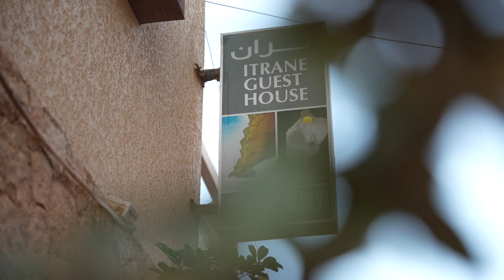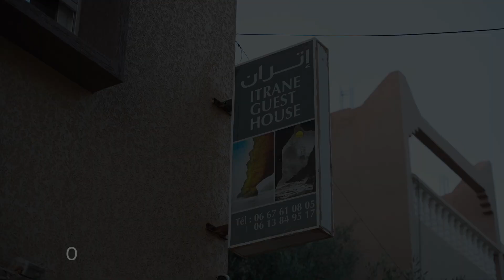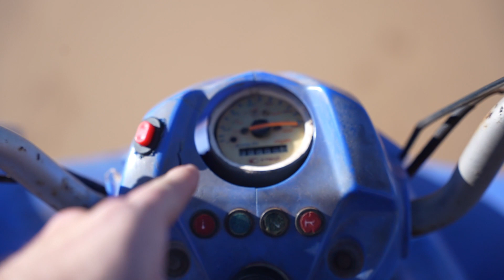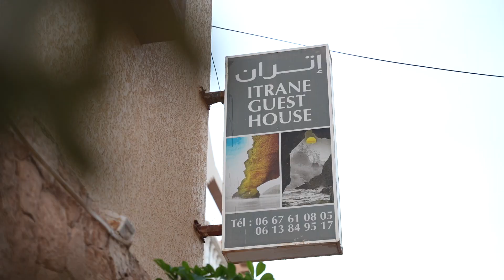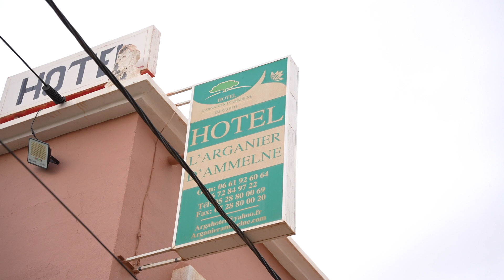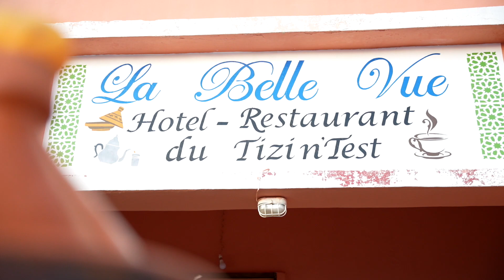Le MAROC en PARAPENTE, récit d'un voyage incroyable au coeur de l'ATLAS.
Voici la vidéo de mon voyage en parapente au Maroc, un voyage magnifique ou nous avons pu voler tous les jours, je suis tombé amoureux de ce pays. Merci à tous mes camarades de voyage, Cédric, Damien, Thierry, Michelle, JB, André, Maurice, Amélie, Clément, Gab, et surtout à Alain de m'avoir convié, et d'avoir aidé à l'organisation de ce voyage.

Si vous souhaitez vous y rendre, et contacter notre, guide, il s'appelle Hamid, voici ces coordonnées :

Si vous avez des questions sur le voyage n'hésitez pas également à me contacter ou poser la question en commentaire !

00:00 Introduction
01:04 Le Nid d'Aigle
04:05 Legzira
08:24 Sidi Ouarzeg
12:37 Soaring plage Legzira
15:38 Tafraoute
20:50 Tiz N Test
30:23 Aguergour
35:46 Témoignage
38:19 Conclusion